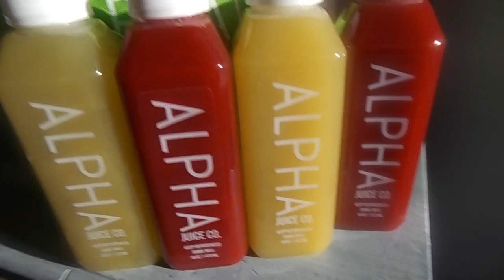What I Eat To Grow My Hair Healthy & Skin Glowing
Alpha juice company!

Some Of My Favorite Hair Products

Aloe Vera Juice

Castor Oil

Taha Shea Butter

Essential oils

Hibiscus powder

Fenugreek Leaves

Mugwort Herb